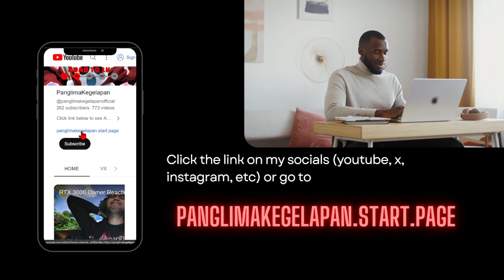[SS RANK] Virtual Scentventure for F2P Player Day 5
panglimakegelapan.start.page

Subs Goal:
60% . 302/500

30 Views - Dec 28, 2023